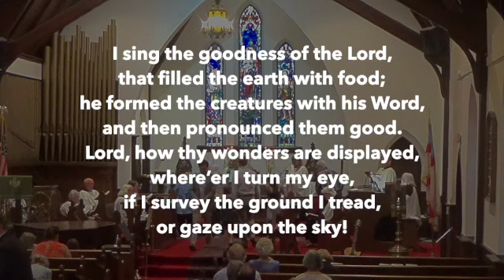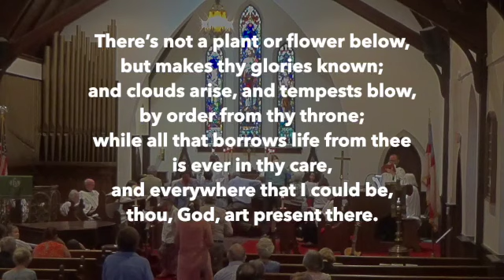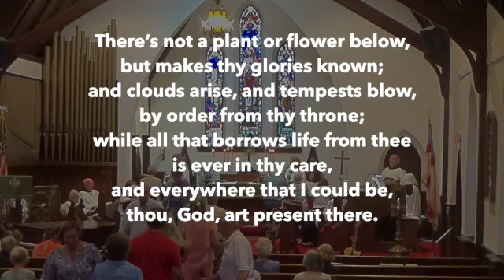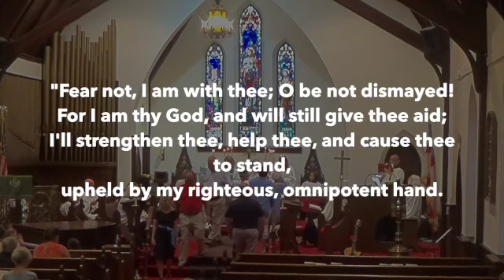Eleventh Sunday after Pentecost, August 13, 2023, Johns Memorial Episcopal Church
0:00 Prelude
4:46 Opening Hymn, "Praise to the Lord, the Almighty"
8:31 Welcome!
9:33 Gloria, "Glory to You!"
11:57 Old Testament:1 Kings 19:9-18
14:46 Psalm 85:8-13
16:26 Epistle: Romans 10:5-15
18:22 Sequence Hymn ""Eternal Father, Strong to Save""
20:55 Gospel: Matthew 14:22-33
22:42 Sermon
40:24 Nicene Creed
42:41 Prayers of the People
47:00 The Peace
52:47 Offertory "His Eye is on the Sparrow"
55:52 Doxology
57::11 The Great Thanksgiving
58:00 Sanctus
1:01:54 Fraction Anthem
1:02:46 Communion Hymn: "I Sing the Almighty Power of God"
1:06:18 Communion hymn, "How Firm a Foundation"
1:10:12 Prayer of Thanksgiving
1:11:00 Closing Hymn, "Joyful, Joyful, We Adore Thee"
1:14:27 Postlude

The Very Rev. Dr. Nancy Meck: Rector
Christopher Swanson: Music Director
Peggy Hargrave: organist
Steve Libby: Guitar

All material reprinted/podcast/streamed with permission under CCLI #20335343